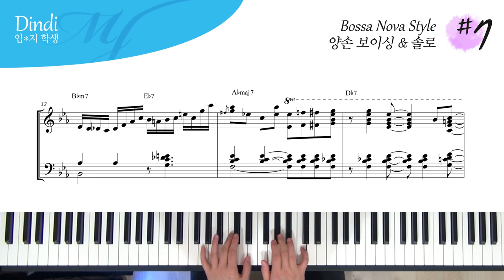Bossa Nova 스타일의 양손 백킹 예제 #7 - Dindi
4층 : MJ 재즈피아노 센터 (MJ Jazz Piano Academy)
3층 : MJ 실용음악학원 (MJ Music)